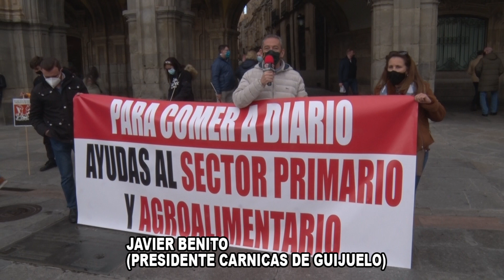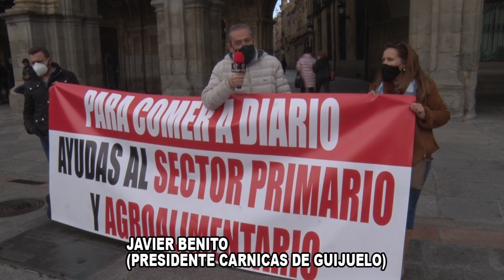MANIFESTACIÓN ENTREVISTAS A AUTÓNOMOS Y PROVINCIA SALAMANCA (29/11/2020)